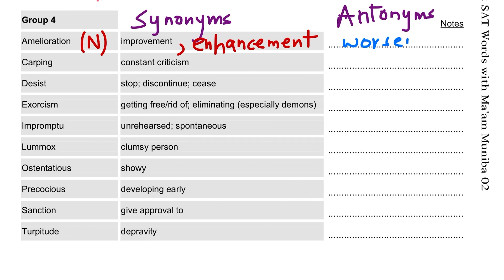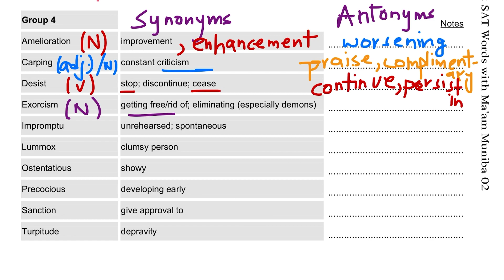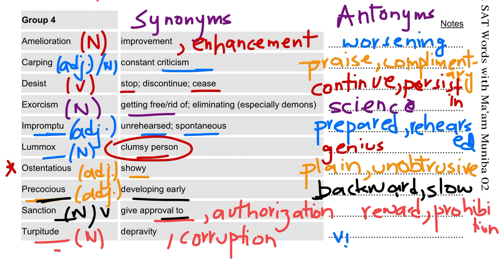Vocabulary Day 34 | GRE & SAT Words for English Précis and Composition Paper | CSS EXAM DESK